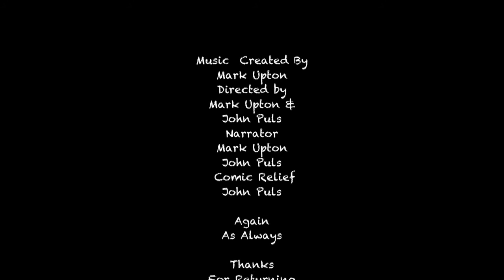Transition 1. No. One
Intro to Mark Upton Transition Art.